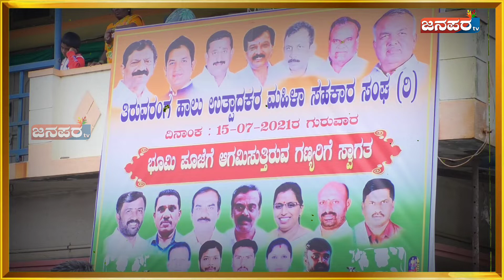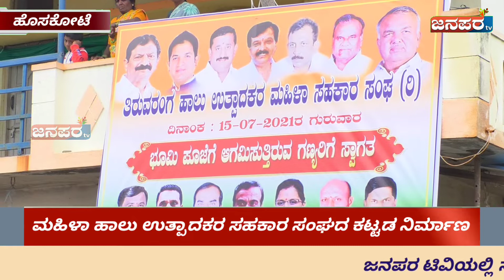ತಿರುವರಂಗ ಗ್ರಾಮದಲ್ಲಿ ಮಹಿಳಾ ಹಾಲು ಉತ್ಪಾದಕರ ಸಹಕಾರ ಸಂಘದ ನೂತನ ಕಟ್ಟಡ ನಿರ್ಮಾಣಕ್ಕೆ ಶಂಕುಸ್ಥಾಪನೆ.....!